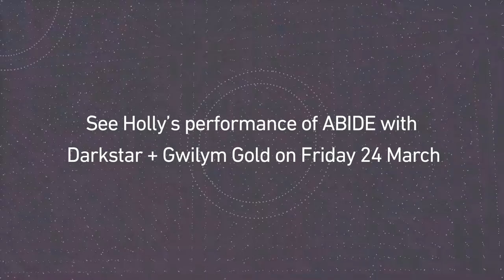Convergence Sessions 2017: Holly Blakey and Leigh Alexander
Ahead of her live choreographic encounter at Convergence Sessions, host Leigh Alexander asks Holly Blakey about the impact and influence of technology on her work as a choreographer and director. See the performance of ABIDE scored live by Darkstar and Gwilym Gold this Friday